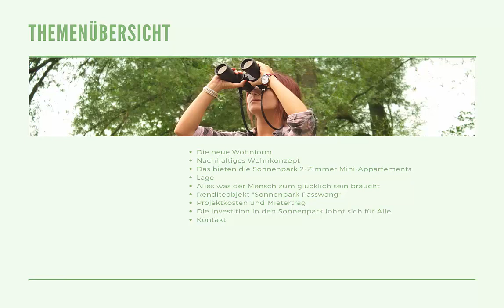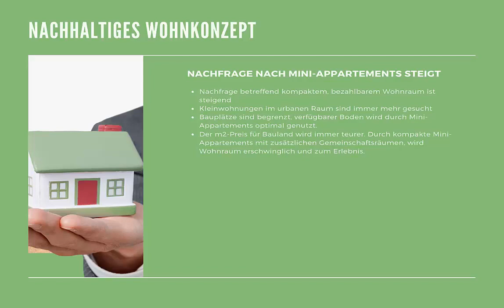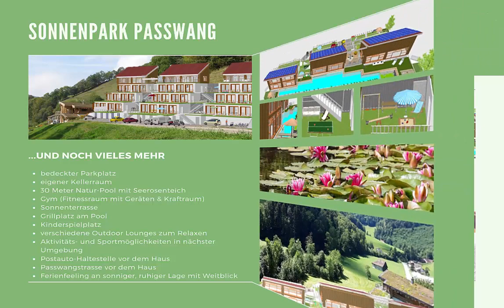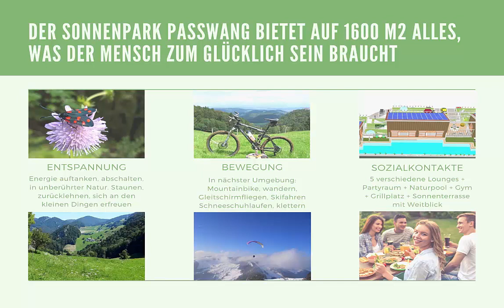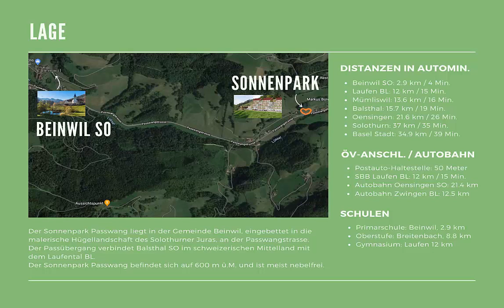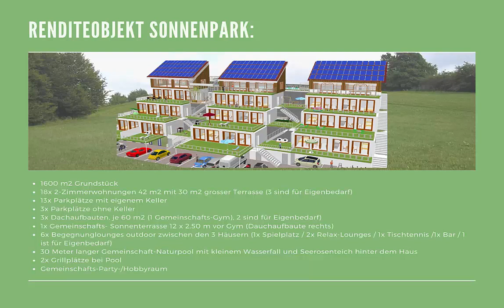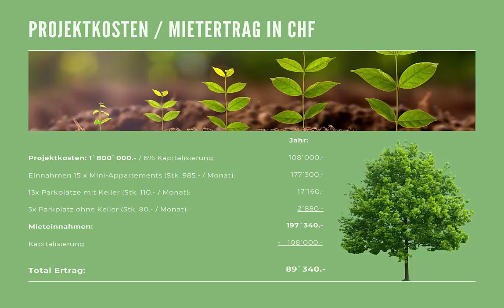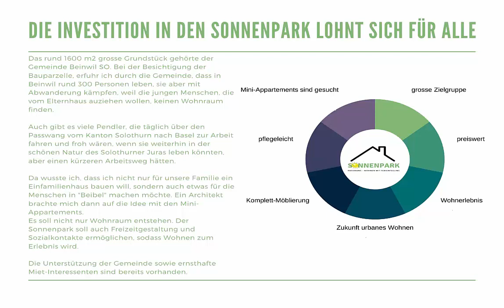Sonnenpark Passwang für Investoren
Wohnen mit Ferienfeeling
Sonnenpark Passwang macht Wohnen zum Erlebnis